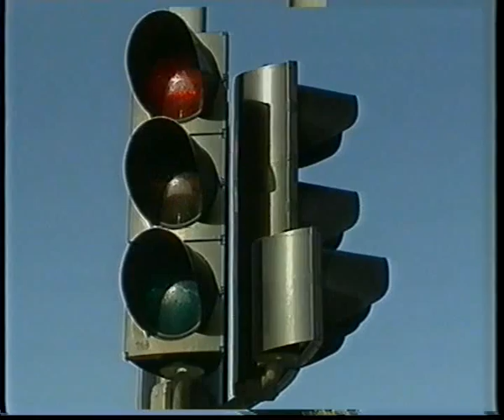Den Kolde Betjent (1/2)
This is the first part of a documentary about colorful personalities on West Sealand in Denmark (Vestsjælland). This part is about the "Den Kolde Betjent" (the cold officer), who was very famous in the Korsør during his time.